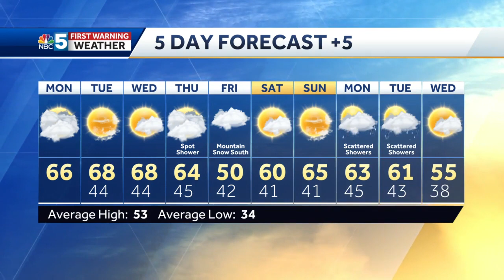Video: Turning warmer and brighter Tuesday (4-12-21)